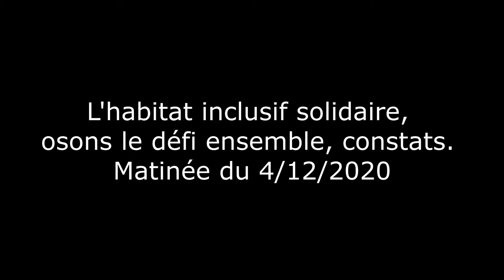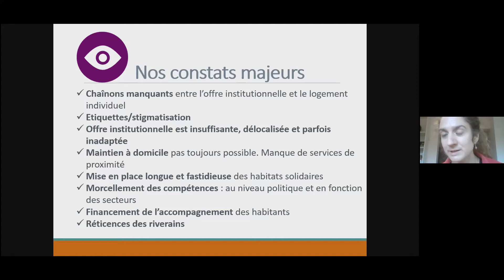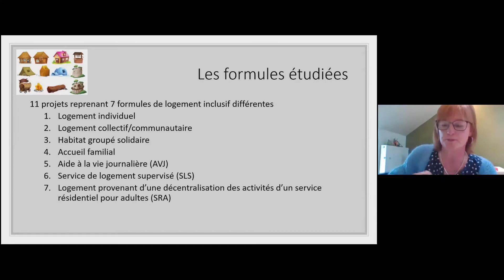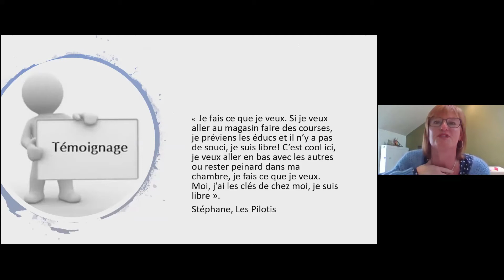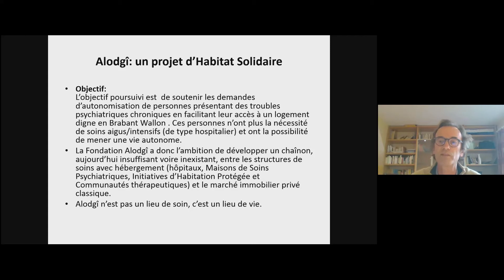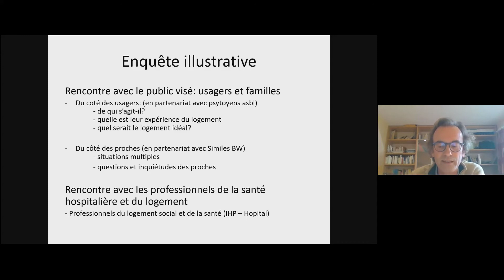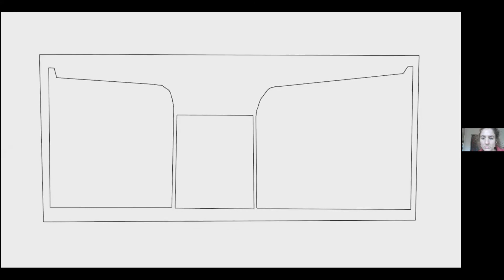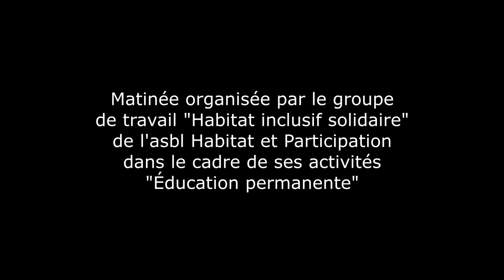L' "Habitat Inclusif solidaire" (HIS), osons le défi ensemble! Constats. Matinée du 04/12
Deux matinées mises en place par le groupe de travail "Habitat, handicap, santé mentale" de l'asbl Habitat et Participation pour découvrir l’habitat inclusif solidaire, ses enjeux et nos recommandations pour le développer à grande échelle en Wallonie.

Matinée du 04/12 sur nos constats :

- 4:19 - Le cheminement du groupe de travail "Habitat, handicap, santé mentale" par Laurence Braet, Habitat et Participation ASBL
- 15:10 - La longue histoire des HIS par Ghislain Magerotte, Professeur émérite UMons et membre du groupe de travail
- 25:08 - L’étude sur les formules de logement inclusif pour personnes avec un handicap par Magali Descamps, Directrice du service d’accompagnement de la Fondation Susa
-  42:19 - Capsule La Bienvenue, habitat inclusif solidaire à Court-Saint-Etienne par Marie-Luce Verbist, directrice de la fondation Portray
- 51:44 - Représentations, vécus, attentes de personnes fragilisées d’un point de vue psychiatrique : approche préalable à la création de la Fondation Alodgî par Benoît Van Tichelen, psychologue et directeur administratif d’Entre Mots.
- 1:20:44 - L' Anthélie, habitat inclusif solidaire en création à Tournai
- 1:27:47 - Questions-Réponses